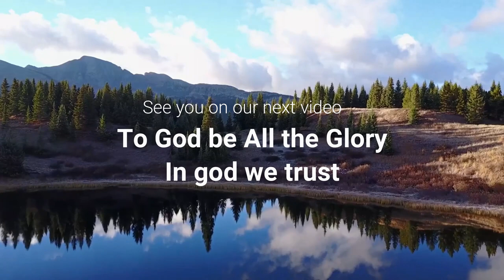INTRO VIDEO | Kabayan Juanders | Nature | Calm Music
Intro Video | NATURE | CITY | MUSIC